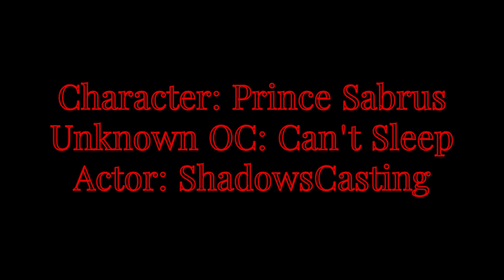You Can't Sleep...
So I'll be starting to plan 4 new stories, and will be uploading two new videos a day nor something, idk yet, because I do work and I only have 3 days off so I'll figure something out tbh.

Also please do share these videos to all your friends nor other YouTubers you might want to watch my horror stories nor something, spread my content to those that might be interested.